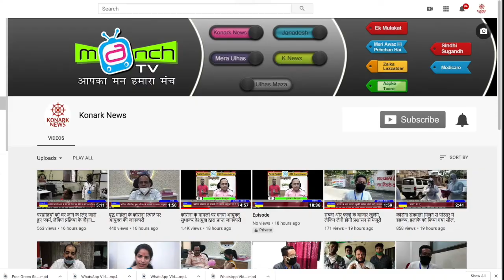पेयजल को लेकर रास्ता रोको आंदोलन